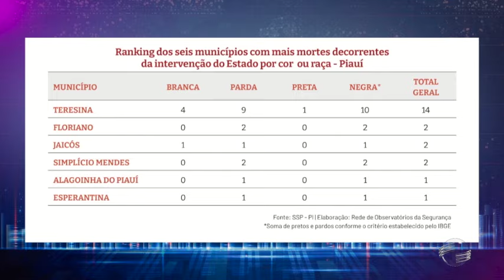Relatório do Observatório de Segurança revela que maioria das mortes do estado são de pessoas negras